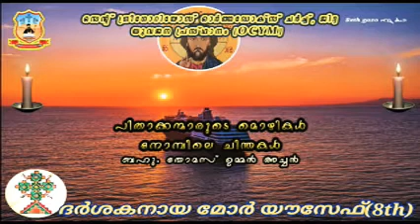Great Lent-Qotes of Church Fathers Day 40.വലിയ നോമ്പ് - പിതാക്കന്മാരുടെ മൊഴികള്‍.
ദർശകനായ മോർ യൗസേഫ് (8th)
Mor Joseph the സീറ്റ്‌ /Hazzaya